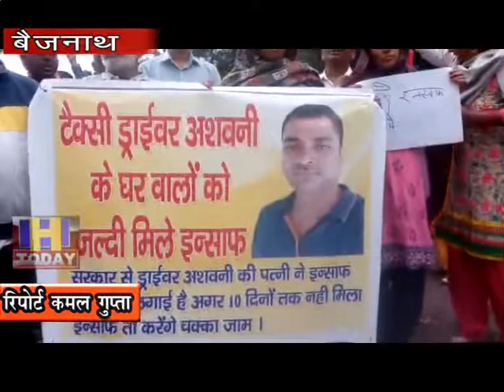5 OCT N 6 Angry villagers raised slogans against police and leader in Baijnath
उपमंडल बैजनाथ के तहत नौरी निवासी व टैक्सी चालक अश्वनी के हत्याकांड के 14 दिन बीत बीत जाने के बावजूद शुक्रवार को नौरी पंचायत के प्रधान विजय कुमार व आजाद टेक्सी यूनियन की अगुवाई में पपरोला, बैजनाथ बाजार में सेंकड़ों ग्रामीणों ने धरना प्रदर्शन कर पुलिस व स्थानीय नेता के खिलाफ जमकर नारेबाजी कर रोष जताया। इस दौरान ग्रामीणों ने उपमंडलाधिकारी नाग. बैजनाथ छवि नांटा को ज्ञापन सोंपा व मामले पर कारवाई करने की मांग की